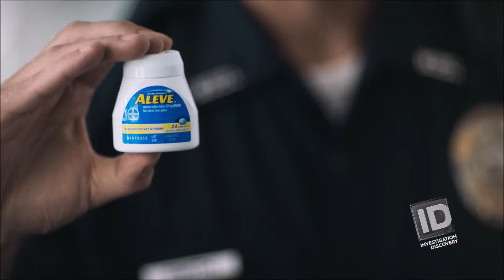Monique Chachere Narration Reel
Monique Chachere Narration Host Reel